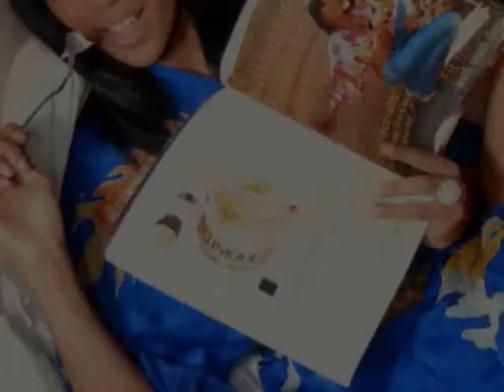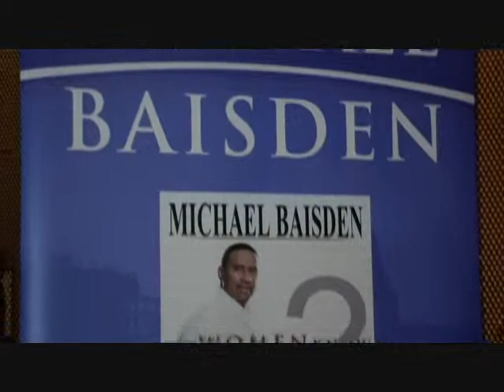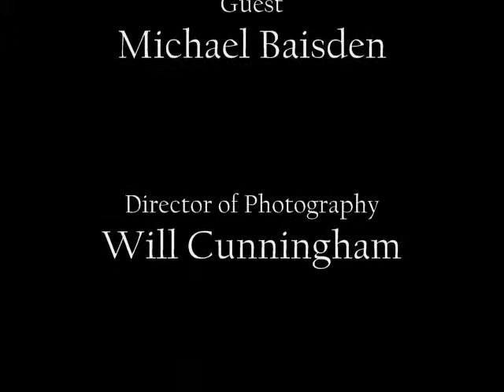MRMag TV 12.5.11 Episode 14.wmv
MRMag TV's "In The kNow" for Episode 14 was at the Reginald Lewis Museum, Downtown Baltimore on Dec. 1st with Michael Baisden as he promotes his "adult topics" documentary, "Do Women Know What They Want?" on the "Do Something Now" Tour.